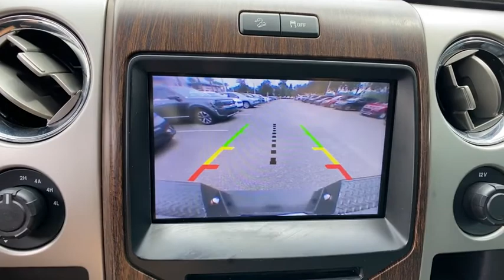2013 Ford F-150 Orlando, Deltona, Sanford, Oviedo, Winter Park, FL DFB64834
Silver Used 2013 Ford F-150

Silver 2013 Ford F-150 Lariat 4WD 6-Speed Automatic Electronic 3.5L V6 Local Trade, Seminole County Value Line Program- Sold as is- Some cars need work not included in advertised price- Some cars have cosmetic blemishes - pricing reflects issues, 4WD, 18 Bright Aluminum Wheels, Alloy wheels, GVWR: 7,350 lbs Payload Package, Memory seat, Pedal memory, Radio: AM/FM Stereo/Clock/Single-CD, SiriusXM Satellite Radio, SYNC w/MyFord Touch.Recent Arrival!Awards:* 2013 KBB.com Brand Image AwardsVehicle pricing includes all offers and incentives. Sales tax, registration fees, dealer installed options, reconditioning costs, and $999 dealer fee not included in all vehicle prices shown and must be paid by the purchaser. While great effort is made to ensure the accuracy of the information on this site, errors do occur so please verify information with a customer service rep.
MID EQUIPMENT GROUP  -inc: rearview camera  reverse sensing system  remote start  pwr-folding heated exterior mirrors w/integrated turn signals & body-color skull caps  driver side auto-dimming exterior mirror  mirror memory  universal garage door opener  short visors w/covered illuminated mirrors  trailer brake controller,3.5L V6 ECOBOOST ENGINE,6 CHROME ANGULAR RUNNING BOARDS,STEEL GRAY  LEATHER HEATED & COOLED FRONT BUCKET SEATS  -inc: 110-volt inverter  manual tilt/telescoping steering wheel  flow-through console & floor shifter,Four Wheel Drive,Tow Hitch,Tow Hooks,Power Steering,4-Wheel Disc Brakes,Tires - Front All-Terrain,Tires - Rear All-Terrain,Aluminum Wheels,Conventional Spare Tire,Automatic Headlights,Fog Lamps,Heated Mirrors,Power Mirror(s),Integrated Turn Signal Mirrors,Mirror Memory,Sliding Rear Window,Privacy Glass,Intermittent Wipers,Variable Speed Intermittent Wipers,Third Passenger Door,Fourth Passenger Door,AM/FM Stereo,CD Player,Satellite Radio,MP3 Player,Steering Wheel Audio Controls,Bluetooth Connection,Telematics,Auxiliary Audio Input,Navigation from Telematics,Power Driver Seat,Power Passenger Seat,Leather Seats,Heated Front Seat(s),Seat Memory,Pass-Through Rear Seat,Rear Bench Seat,Floor Mats,Leather Steering Wheel,Adjustable Steering Wheel,Trip Computer,Security System,Adjustable Pedals,Cruise Control,Engine Immobilizer,Climate Control,Multi-Zone A/C,A/C,Rear Defrost,Auto-Dimming Rearview Mirror,Driver Vanity Mirror,Passenger Vanity Mirror,Driver Illuminated Vanity Mirror,Passenger Illuminated Visor Mirror,ABS,Traction Control,Stability Control,Driver Air Bag,Passenger Air Bag,Front Side Air Bag,Front Head Air Bag,Rear Head Air Bag,Driver Restriction Features,Tire Pressure Monitor